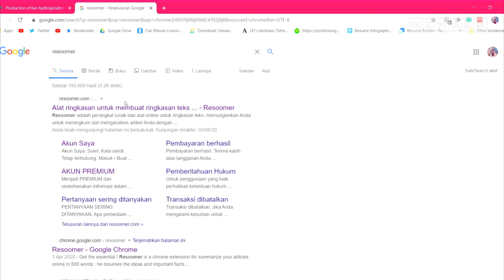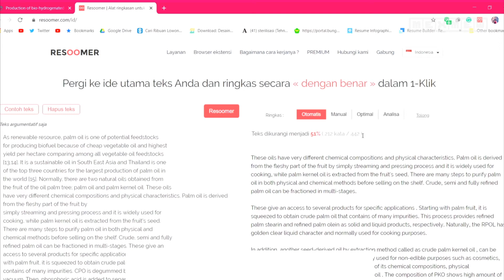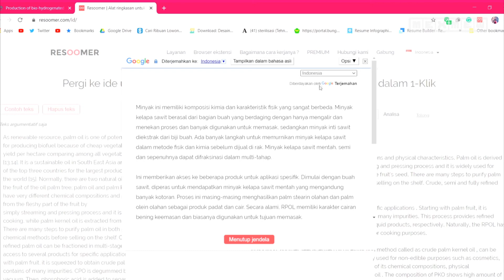Cara Meringkas Dengan Cepat Tanpa Membaca Bahan Ringkasan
CARA MERINGKAS DENGAN CEPAT TANPA MELIHAT BAHAN BACAAN

Jika anda mempunyai bahan ringkasan dari banyak materi dan anda mempunyai waktu yang sedikit untuk meringkas disini anda bisa memanfaatkan sebuah website untuk membantu anda dalam meringkas materi.

Penasaran caranya seperti apa? anda bisa simak video berikut yang mambahas cara cepat meringkas materi tanpa melihat bahan bacaan.